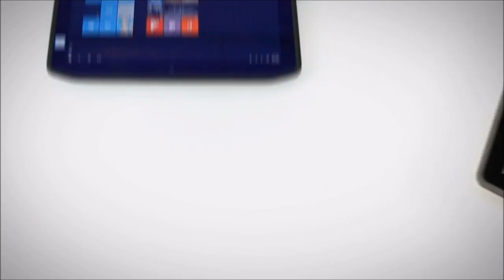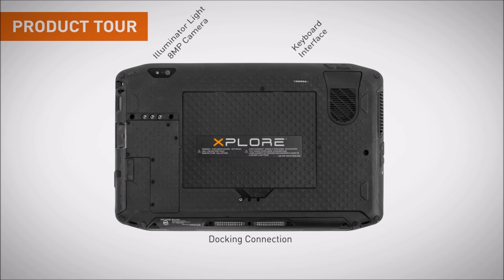XSLATE R12 Overview Video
XSLATE R12 - The new and improved version of the outstanding Motion R12. Now featuring a brighter display, more connectivity and the new Intel i7 KABY CPU for unmatched performance.